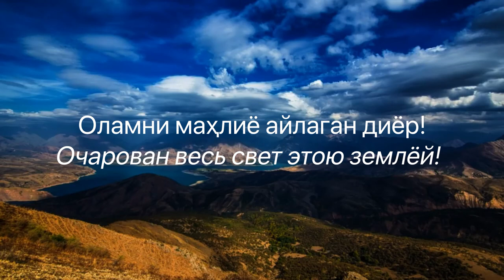Гимн Узбекистана - "Серқуёш хур ўлкам / Serquyosh hur oʻlkam".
Госуда́рственный гимн Респу́блики Узбекиста́н (узб. Oʻzbekiston Respublikasi davlat madhiyasi / Ўзбекистон Республикаси давлат мадҳияси) — один из официальных государственных символов (наряду с флагом и гербом) Республики Узбекистан. Утверждён 10 декабря 1992 года законом «О Государственном гимне Республики Узбекистан» постановлением Верховного Совета Республики Узбекистан, на 11-й сессии Верховного Совета Республики Узбекистан.

Были предложены несколько вариантов нового гимна государства, но в конечном итоге предпочтение было отдано нынешнему гимну, автором слов которого является известный узбекский поэт — Абдулла Арипов (1941—2016), который написал слова гимна в том же 1992 году. При этом, в качестве музыки гимна была оставлена музыка гимна Узбекской ССР, которую в 1947 году написал известный советский и узбекский композитор — Муталь (Мутаваккиль) Музаинович Бурханов (1916—2002). Таким образом, в гимне независимого Узбекистана используется музыка из гимна Узбекской ССР. Узбекистан является одним из трёх бывших советских государств, наряду с и Белоруссией (Гимн Республики Беларусь) и Таджикистаном (Гимн Таджикистана), которые используют для современного гимна музыку своего советского гимна. Остальные бывшие советские республики приняли в качестве музыки своего нового гимна другие мелодии (включая Россию, которая с декабря 2000 года использует для своего гимна мелодию гимна СССР).

В 2019 году узбекский писатель Ораз Абдуразаков перевёл слова гимна на русский язык. Особенностью предложенного Абдуразаковым текста является его полное соответствие мелодии Мутала Бурханова. Ранее поэтических переводов Государственного гимна Республики Узбекистан на другие языки не существовало[1]. В своём выступлении 14 апреля 2020 года, посвященном мерам борьбы с эпидемией COVID-19, Президент Узбекистана Шавкат Мирзиёев, говоря о сплочении нации, процитировал перевод Ораза Абдуразакова, сказав: "В Государственном гимне есть такие глубокомысленные строки: "Предков мощь, слава их навсегда с тобой! Дух великих людей нам по праву дан".

Первоисполнителем и эталоном исполнения государственного гимна Республики Узбекистан официально принято считать Национальный симфонический оркестр Узбекистана. В июле 2006 года гимн был перезаписан для исполнения в записи на государственных мероприятиях, на радио и телевидении и так далее в четырёх вариантах: «Строгом», «Обычном», «Молодёжном» и «Без слов».

Текст:

Серқуёш хур ўлкам, элга бахт, нажот!
Сен ўзинг дўстларга йўлдош, меҳрибон, меҳрибон!
Яшнагай то абад илму фан, ижод,
Шуҳратинг порласин токи бор жаҳон!

Олтин бу водийлар - жон Ўзбекистон,
Аждодлар мардона руҳи сенга ёр!
Улуғ халқ қудрати жўш урган замон,
Оламни маҳлиё айлаган диёр!

Бағри кенг ўзбекнинг ўчмас иймони,
Эркин, ёш авлодлар сенга зўр қанот, зўр қанот!
Истиқлол машъали, тинчлик посбони,
Ҳақсевар, она юрт, мангу бўл обод!